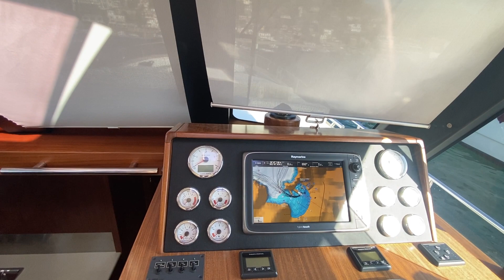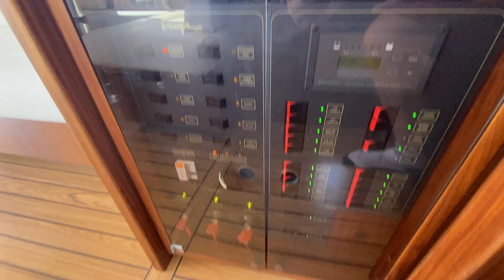Visitamos una Sasga 42 acompañados del dueño.